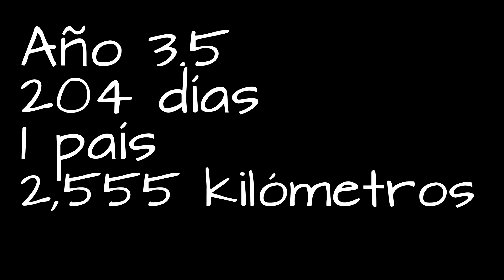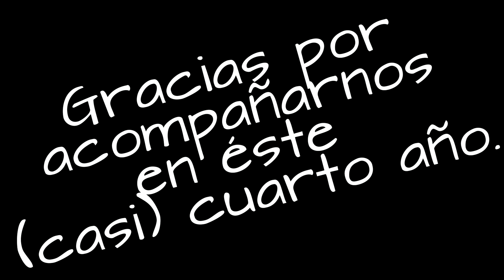Selfie TimeLapse Año 3.5 – Bikepacking al fin del Mundo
Año 3.5: 204 días, más de 2 mil kilómetros y 1 país.

Gracias a todos por su apoyo en éste nuestro cuarto año de viaje.

Si disfrutas de mi contenido puedes apoyarme con tu suscripción, comentarios y like, gracias.